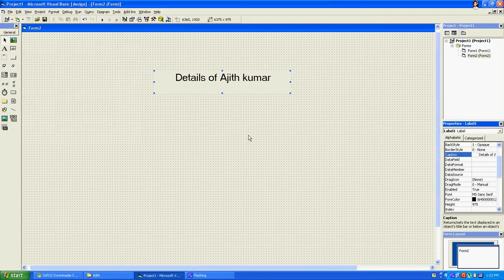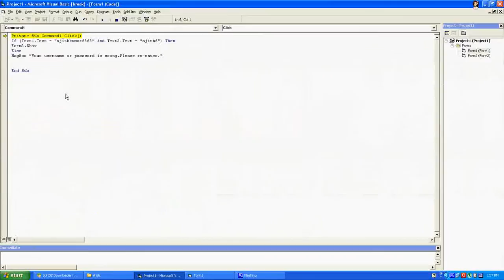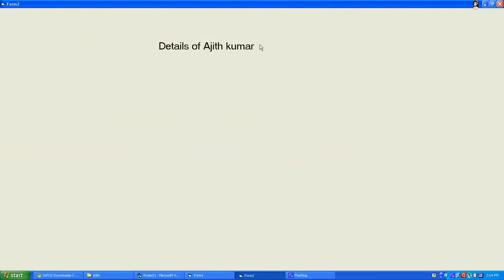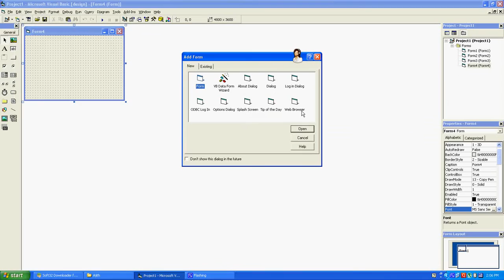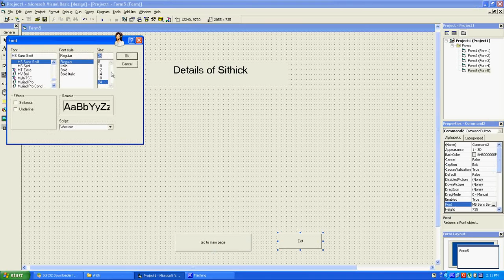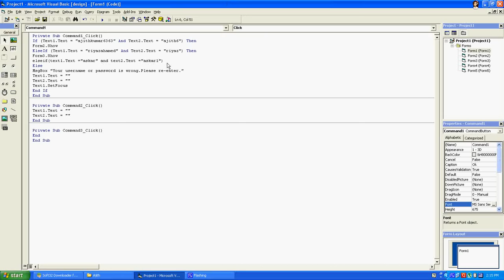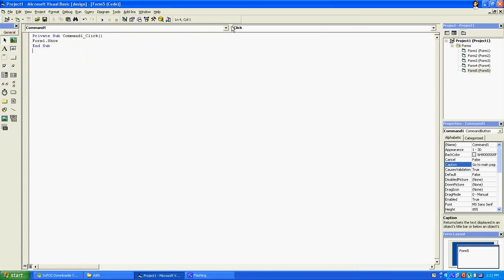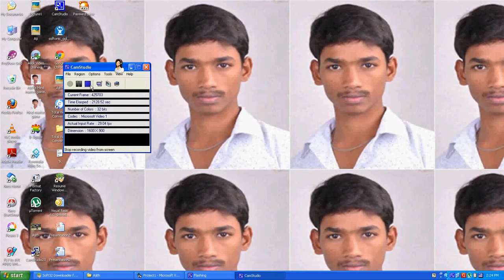Full Tutorial Visual Basic 6.0-Username password program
I created this video with the YouTube Video Editor Tutorial Visual Basic 6.0-Username password program